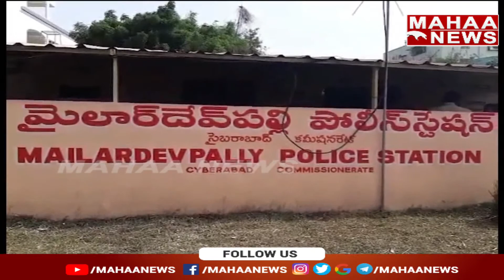మద్యం మత్తులో కారు నడుపుతూ విద్యార్థుల హల్ చల్ | Mahaa News